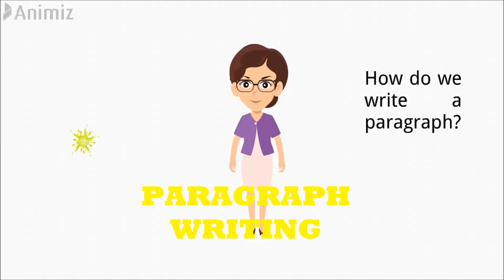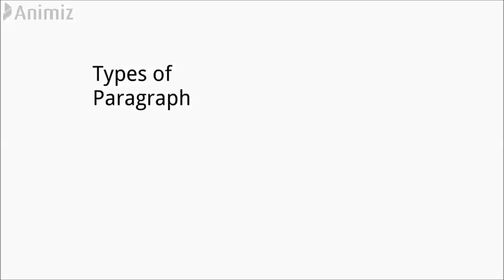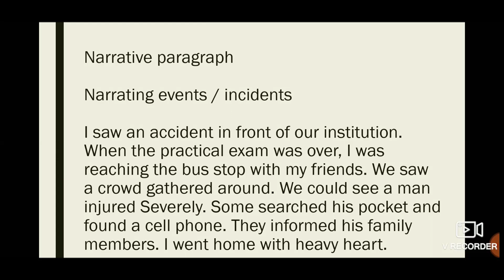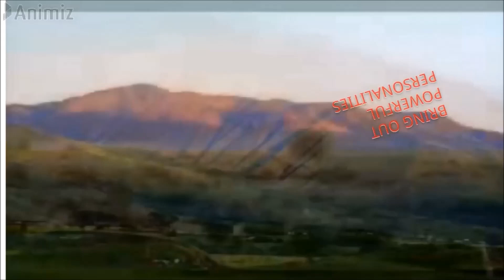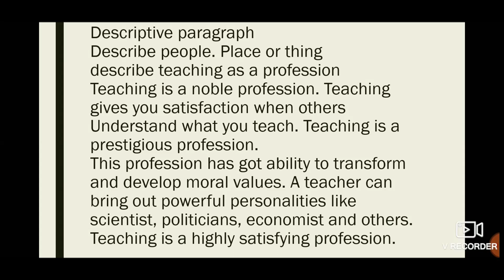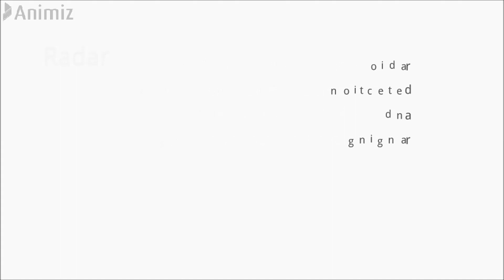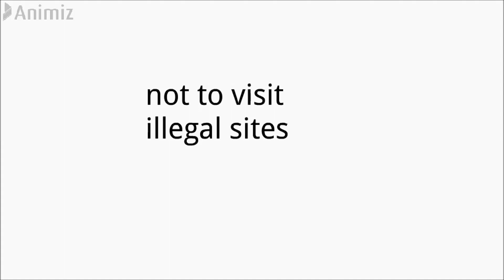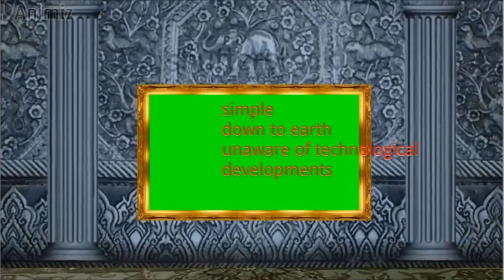Paragraph writing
Writing Skills